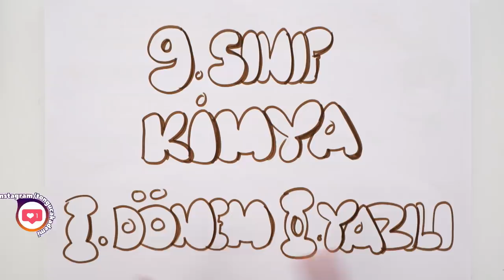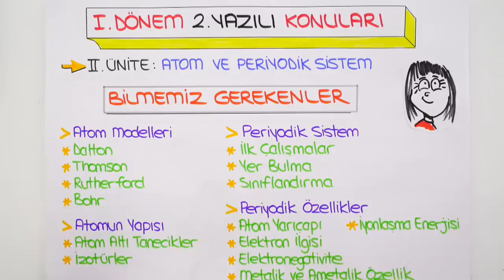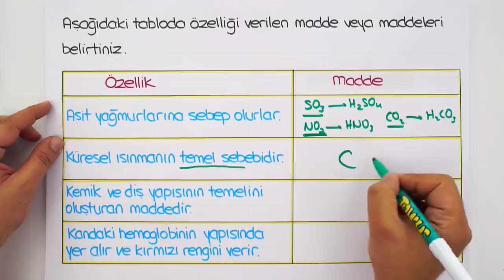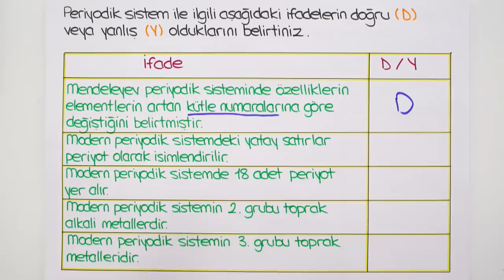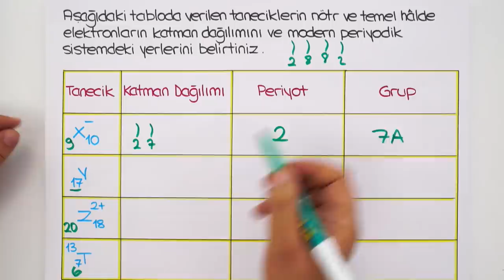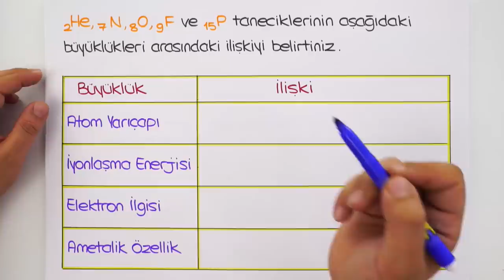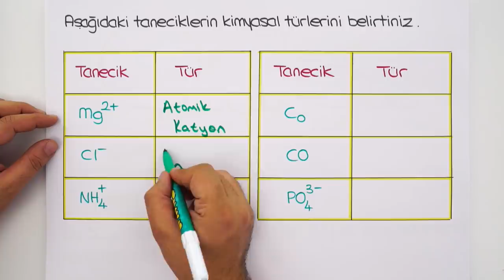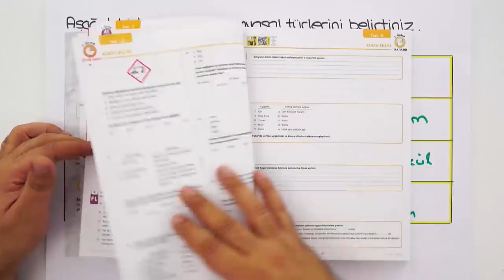9. Sınıf Kimya | 1. Dönem 2. Yazılıya Hazırlık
1.Dönem 2.Yazılı Kampı başladı! Yazılıkampı ile seni sınavlara bomba gibi hazırlıyoruz😎Kamp boyunca 9.Sınıf derslerini MEB müfredatı ve kazanımlarına göre çalışabileceksin. Kimya sınavına girmeden önce bu videoyu mutlaka izlemelisin!